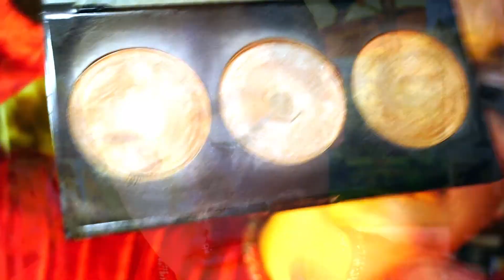(っ◔◡◔)っ ♥ white smokey eye / cute tutorial ♥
If you enjoyed the video, make sure to tell me with a sub or like!
Got an idea/request? Drop it below! Comments help a lot. :)

🐡  🎀  𝒫𝓇❁𝒹𝓊𝒸𝓉𝓈 𝒰𝓈𝑒𝒹  🎀  🐡
Groupon Brushes
Elf Powder Brush
Real Techniques Blending Sponge
Water Sprayer
Eyelash Curler
Stipple Sponge
NYX Cosmetics Bare With Me Sativa Seed Oil Primer
Maybelline Fit Me – 110 Porcelain
LA Girl  Pressed Powder Duo
Unnamed LA Girl Blush
Makeup Revolution Baked Blush – One For Playing Games
NYC Kohl Eyeliner Pencil in White
Ellen Tracy 24 Eyeshadow Palette
Essence Cosmetics brow gel
Essence Cosmetics Lash Princess Mascara
Elf Brow Duo
LA Girl Pro Conceal – Porcelain
Nyx Lip Lingerie Corset
Hard Candy Lipstick – Night Queen
Horchata Cai Para Mi Gloss
Wet N Wild Pressed Glitter in Spiked

Wattpad: SugoiEmi
Influenster: emi_m_7

Like Oh Oh Oh - Lil Yeet X

Intro / Outro cards created with Canva
Editor is HitFilm Express